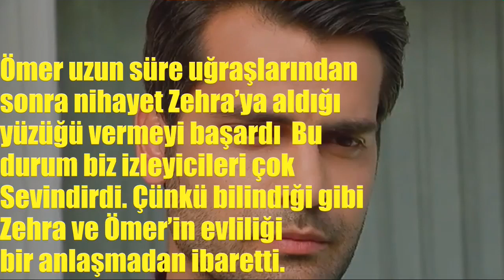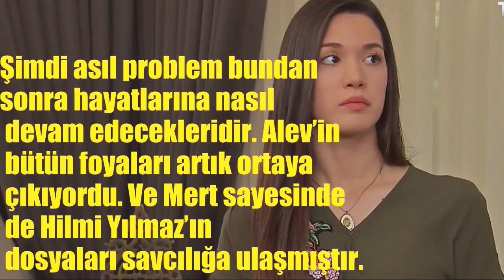Adını Sen Koy 177.Bölüm Özeti ( 23 Mayıs Salı )